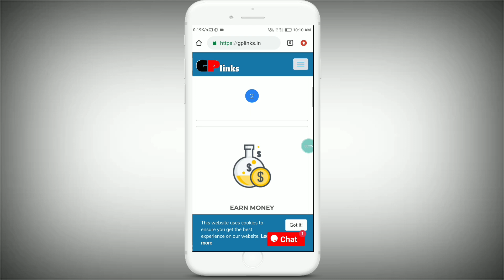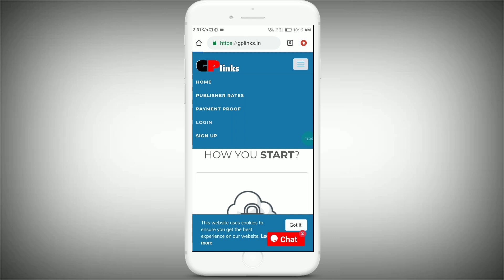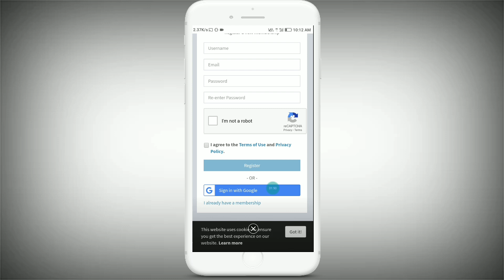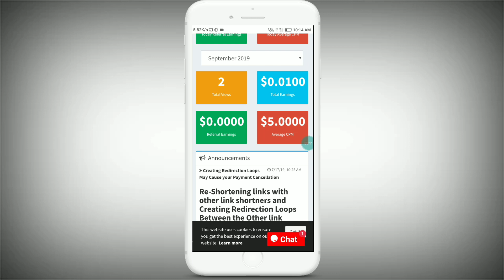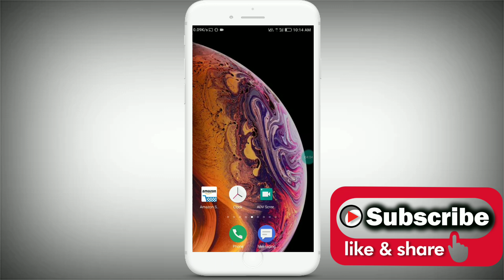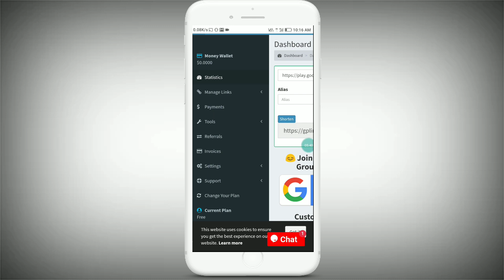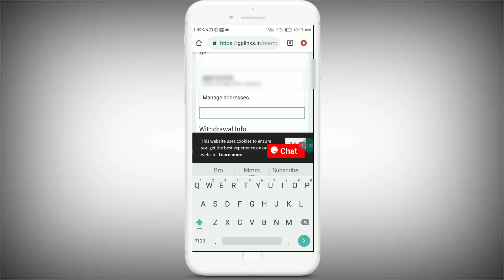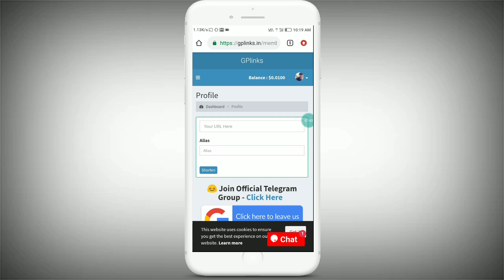gplink earn money tamil | Copy paste job | Gp link shorter | Fc Techno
Gp link is the best url shorter and paying high Payment to user and referral also we can earn more Money in this website

1000 views = 6$